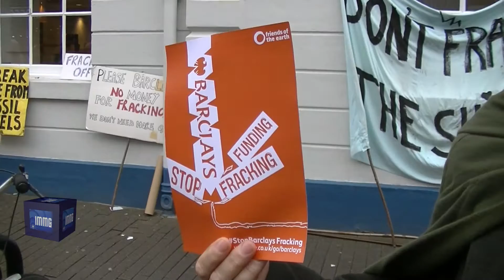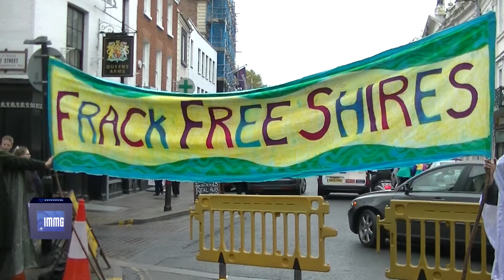Gandalf's Quest at Barclays, Hereford Oct 2016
A reminder to Barclays that we don't accept funding of dirty energy.